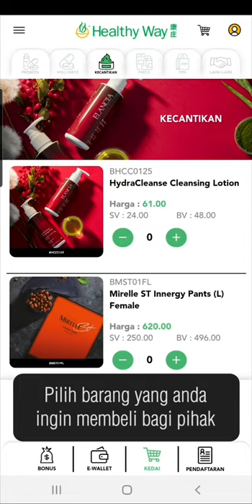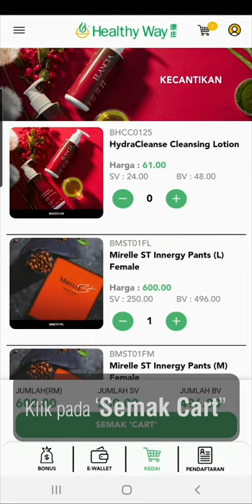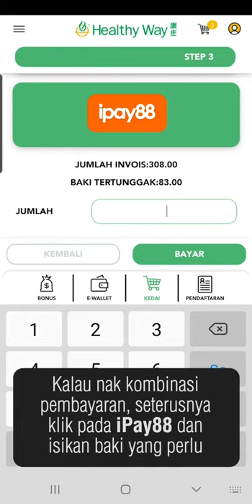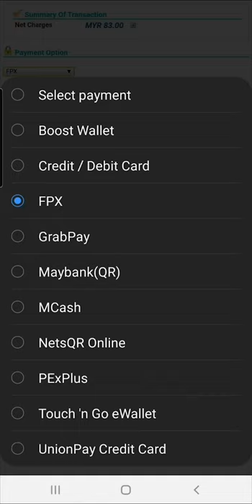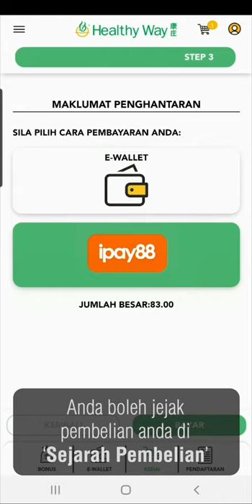HWEz Kombinasi Pembayaran untuk Pembelian dalam Talian